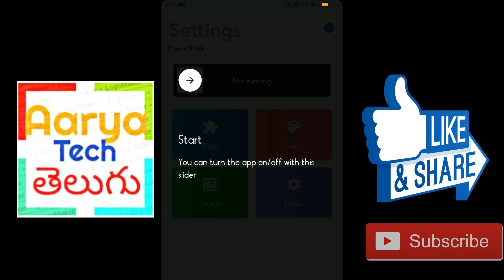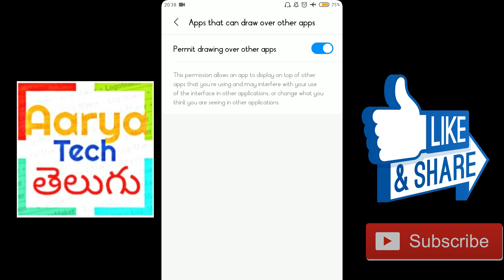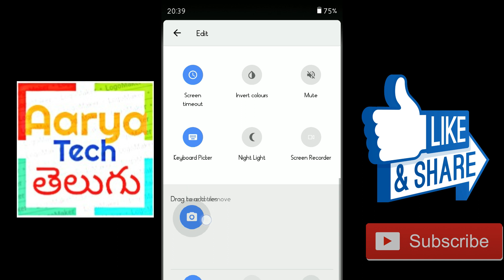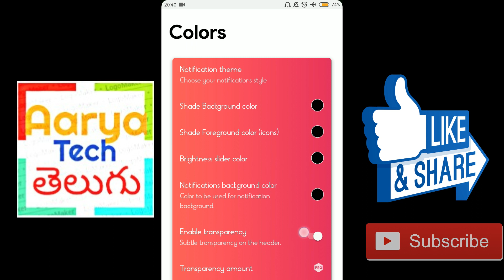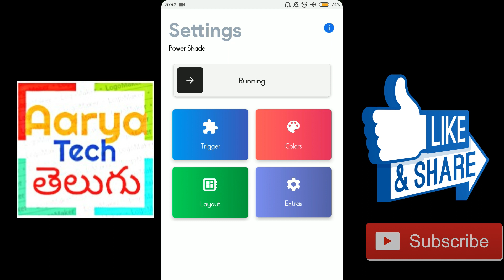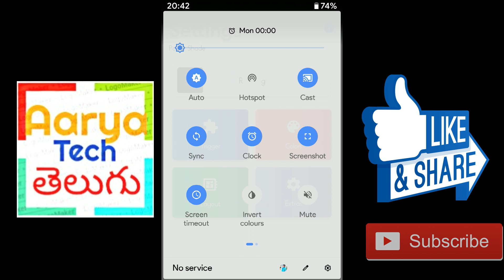Android Pie (P) 2018 Notification Style For All Smartphones || Convert Any Android Phone Into Pie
android p,
android pie,
android phone,
android p features,
android p launcher,
android police,
android p beta 3,
android p beta 2,
android p beta 4,
android p on mi a1,
android programming,
android p beta,
android p oneplus 6,
android p gestures,
android p update,
android p animation,
android p asus zenfone max pro,
android p apps,
android p all features,
android p asus zenfone max pro m1,
android p

Hi Friends This is Sai Kumar Aarya and you are in Telugu Tech Aarya
here You can find Lots of information about technology and Gadgets , tips and tricks , Smartphones, and all Others

With all Android updates, there's a considerable wait before most phones get the new version, and Android Pie is no different. Until then, most of us are stuck just looking at videos of the newest update. Well thanks to developer Trey Dev, we can enjoy the new notification shade and Quick Settings menu while we wait.

We here at Gadget Hacks at very familiar with Trey Dev's apps. We've already covered a similar app which brought Android Oreo's Quick Settings and notification shade to phones running older versions, and it was quality work.

Fun fact, I learned about this new app after emailing the developer about an issue with his other app — specifically, how it wouldn't run on Android 8.0. He pointed me to his new app, and I've been using it since. Unlike Material Notification Shade, this app will run on Android Oreo and higher (or lower, for that matter).

Hereby I Confirm That All the Rights Of this Video Belongs To Me & Im Not Used Any copyrighted Content video in it and all these Video & channel Rights Belongs me and All Videos are produced by me and myself ...

Background Music In this video is Used Belongs To NCS & this Audio are not copyright protected i Used them with proper Permission

TELUGU TECH AARYA